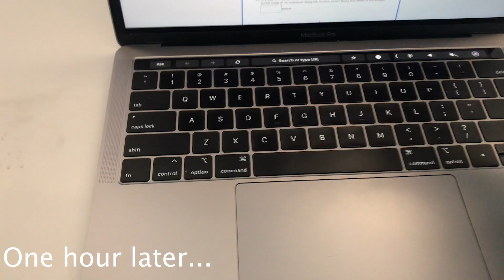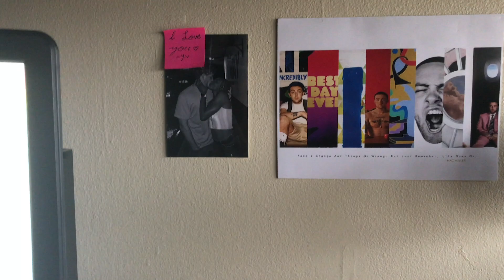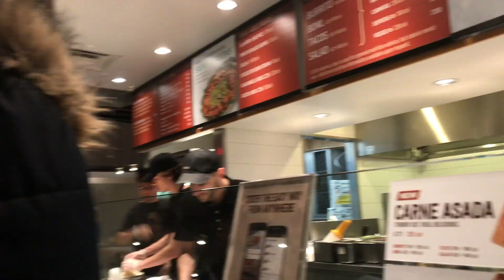The Start of The Spring Semester(at the University of Cincinnati)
Feels good to be back at UC vlogging!